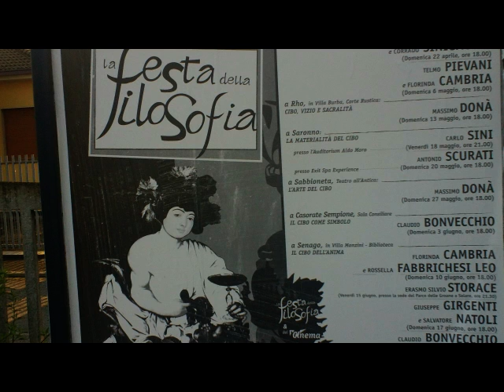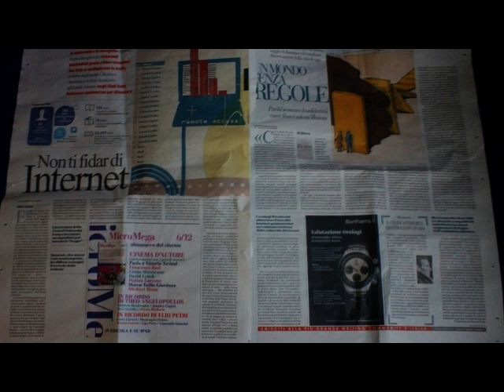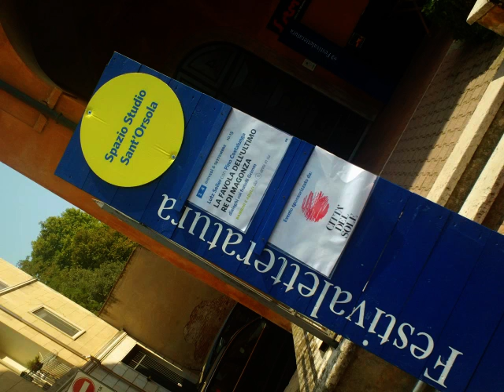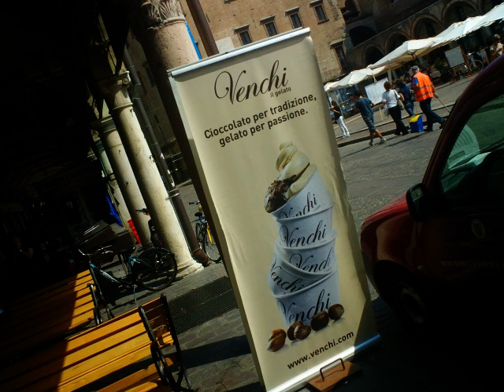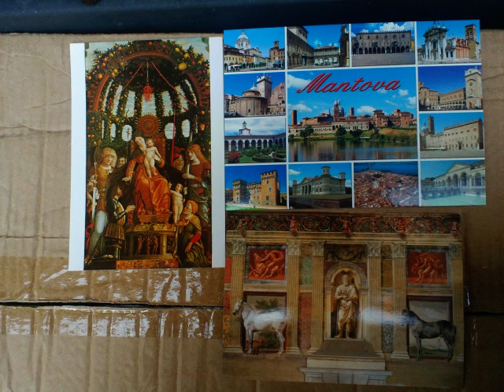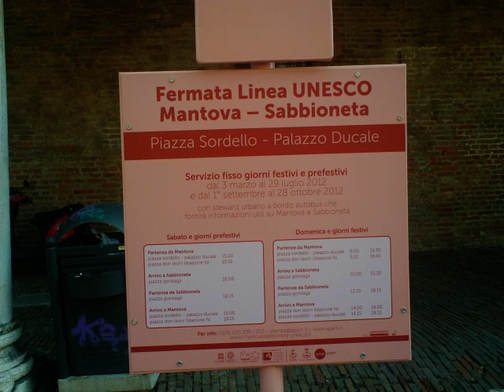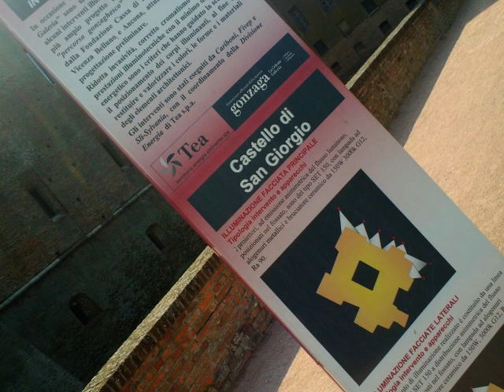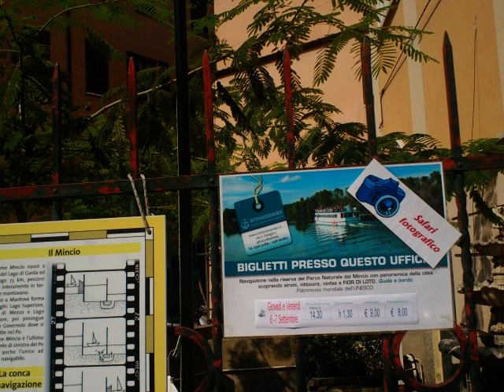MANTOVA Literature Festival Chateux Rigoletto House [by Sergio Conegliano]